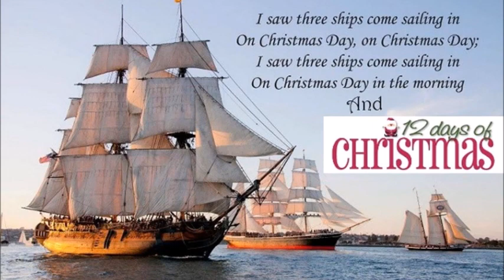I Saw Three Ships and 12 Days of Christmas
As we say here in Scottish Gaelic Nollaig Chridheil! ~🎄✨❄️🎅🏻 Merry Christmas!
A special wassail (caroling) treat to share with all of you within two songs we will sing~ I Saw Three Ships and the 12 Days of Christmas!
And below here are also the 12 Spiritual/Soulful Days of Christmas for all of humanity~
The tradition originally began with a beloved giving his love gifts from Christmas Day until Epiphany or the 12 days of Christmas. This version is a bit different as it is the 12 days leading up to Christmas. And also except instead of a partridge in a pear tree, and turtle doves, and golden rings, THIS is a bit different. Thus, in the magic of the season I will just post all of them here now so each day you can choose such whenever the 12 days of Christmas has ye filled with the Spirit and may it bless ye always, in all ways ~

On the day of Christmas, my true Love (of Source) gave to me.

12 ~ I Am Love, I Am Light, I Am whole, perfect, complete and beautiful simply as I Am bumps, bruises, magnificence and all; and I love myself and love you mantras

11 ~ the Ascended Master number and the twinsoul number that through the union of Love itself may we all come to remember who we are which is this love. BE Love, Send Love, Give Love.

10 ~ ways to appreciate me, him/herself, and all of life (what do you appreciate this day?)

9 ~ ways of letting go of all that no longer serves you so that you are free

8 ~ Birthing into the infinity of the Love BEing you are. May the infinite light of love shine upon you

7 ~ Candles that light the way into infinite creation of all you desire for your life in an effortless flow. For when something is meant to be, it occurs effortlessly

6 ~ Elements of the earth and cosmos ~ Earth, Water, Fire, Aire, Love, and Light of Spirit

5 ~ Golden rings of love in which we come to understand and know the beautiful spiritual being of light we are through love itself

4 ~ Essences of Lemuria ~ Love, Light, Oneness, Language

3 ~ The trinity of 1.the Master Artist (Source) and 2. of the Source within which when we remember who we are also 3. then comes without (or into outer creation from within)

2 ~ Videos of the Christmas wishes that are on everyone's wish list this year and always and
Please watch and may the lyrics touch your very heart and soul with love

1 ~ Oneness, OneLove, OneHeart, OneSoul, One breathe. We Are All One. There's a World where love is the only rule

Let us BE this in each moment. These are the spiritual, soulful 12 days of Christmas, Merry Christmas, Happy Christmas everyone! May your holiday (Holy Day) season be filled with the awe, wonder, magic, enchantment of your heart always, in all ways
In Pure Love ~Lady Nenari, Princess of the Sea, Lady of Glencoe, Highlands Scotland 2010 💜🎄🎅🏻✨